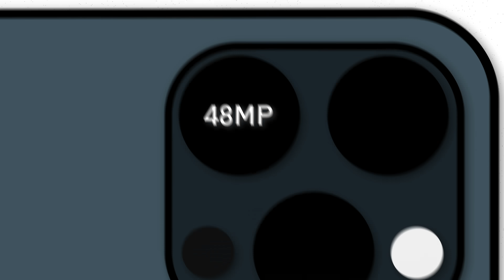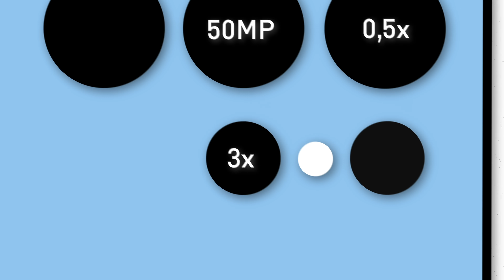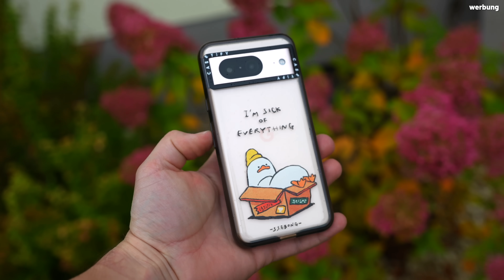iPhone 15 Pro vs Pixel 8 Pro vs S23 Ultra im XXL-Kameravergleich!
Mit dem Pixel 8 Pro und dem iPhone 15 Pro Max, gibt es zwei neue Flaggschiff-Modelle auf dem Markt! Daher wollten für euch einen ordentlichen Kameravergleich drehen! Denn Vergleichfotos & -videos sind bei jeder Smartphone-Kaufentscheidung extrem wichtig! Wir waren bei Tag & Nacht unterwegs und haben das Apple iPhone 15 Pro Max, das Samsung Galaxy S23 ultra und auch das Google Pixel 8 Pro miteinander verglichen. Unsere Ergebnisse seht ihr jetzt! Viel Spaß! :-)

Ihr habt ein E-Auto oder einen Elektroroller?

Dann meldet es E-Auto bei wirkaufendeinethg.de und sichert euch jährlich min. 370€ (Stand 2022) mit Hilfe der Auszahlung eurer THG-Quote: